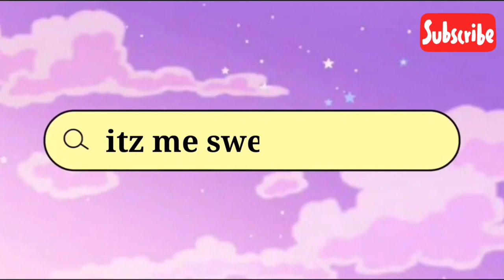gas pipe installation from outside||avoid💥explosions in kitchen||escape from danger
here I'm going to show you how to install the gas pipe from outside with complete details and proper information with cost ...
plz share the information as much as you can
it is very important for everyone to avoid dangerous situations
Thankyou